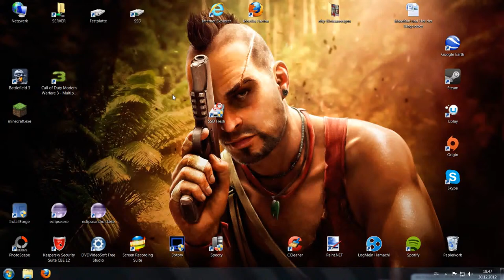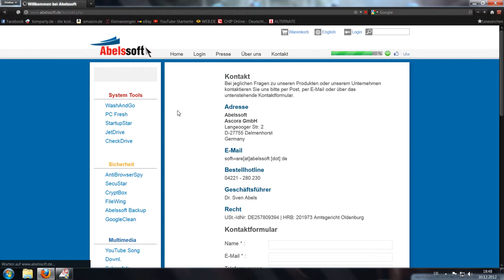SSD |Richtige Einrichtung|HD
Ein kleines Tutorial wie man seine SSD richtig einrichtet.